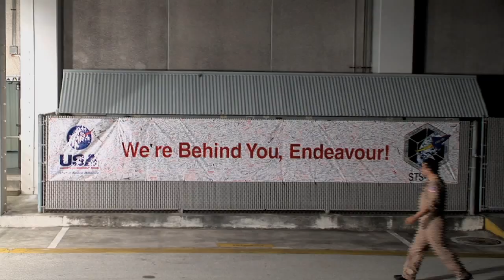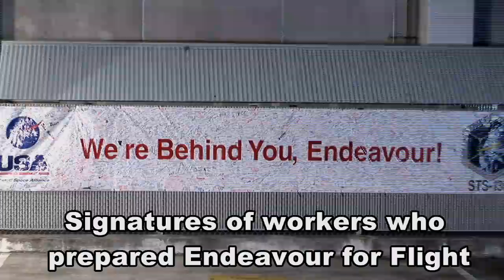Behind the Scenes of Space Shuttle Endeavour Crew (STS-130) Walk Out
Commander George Zamka will lead the STS-130 mission to the International Space Station aboard space shuttle Endeavour. Terry Virts will serve as the pilot. Mission Specialists are Nicholas Patrick, Robert Behnken, Stephen Robinson and Kathryn Hire. Virts will be making his first trip to space.

Shuttle Endeavour and its crew will deliver to the space station a third connecting module, the Italian-built Tranquility node and the seven-windowed cupola, which will be used as a control room for robotics. The mission will feature three spacewalks.

The first launch attempt on February 7, 2010 was scrubbed due to high clouds that would obscure viability for ground cameras and the shuttle crew in the event they had to make an emergency landing at the Kennedy Space Center after liftoff or Return to Landing Site (RTLS).